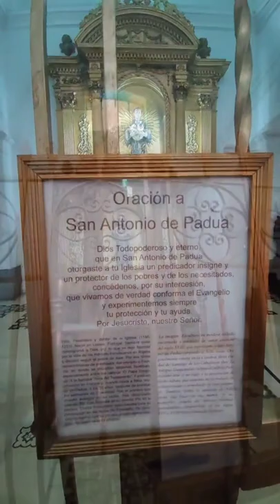Visita a la Catedral de Santiago a la capilla de San Antonio de Padua